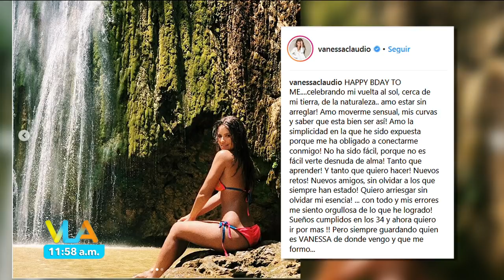¡Vanessa Claudio incendia Instagram con sus estas fotos! | Venga la Alegría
Nuestra hermosísima Vane Claudio celebró su cumpleaños en las playas del Exatlón y deleitó a todos sus seguidores con estas espectaculares y sensuales fotos en traje de baño.